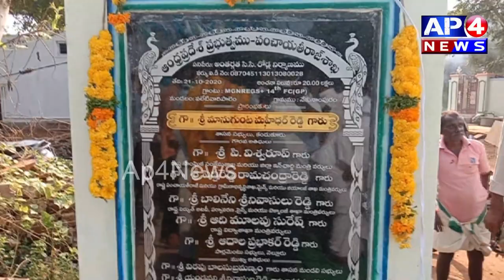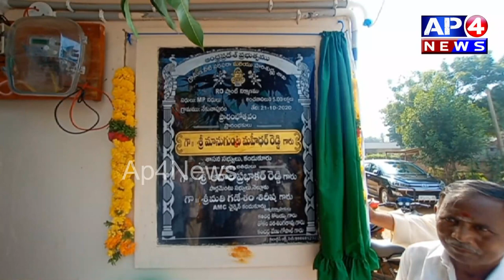voletivaripalem | Cc Road And Ro Plant Opening | సిసి రోడ్డు ను ప్రారంభించిన ఎమ్మెల్యే మహీధర్ రెడ్డి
ప్రకాశం జిల్లా వలేటివారిపాలెం మండలం నేకునాంపురం గ్రామంలో 20లక్షలతో గ్రామం లో సిసిరోడ్లు వేశారు. దీనిని స్థానిక ఎమ్మెల్యే మానుగుంట మహీధర్ రెడ్డి ప్రారంభించారు.దీనితో పాటు గ్రామం లో మంచినీరు కోసం యం.పి నిధులు ద్వారా 5 లక్షల తో ఆర్వో ప్లాంట్ ను ఏర్పాటు చేశారు. ఎమ్మెల్యే మహీధర్ రెడ్డి ప్రారంభించారు